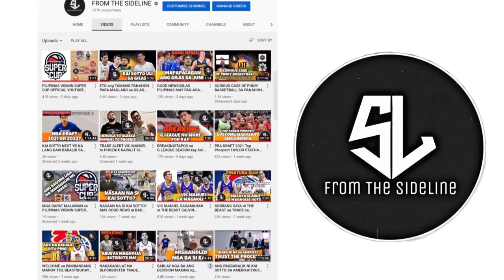PBA BEST IMPORT na si MARQUS BLAKELY ALAK ang VITAMINS SA LARO | THE G.O.A.T. CONFESSION Part 1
from_the_sideline_youtube